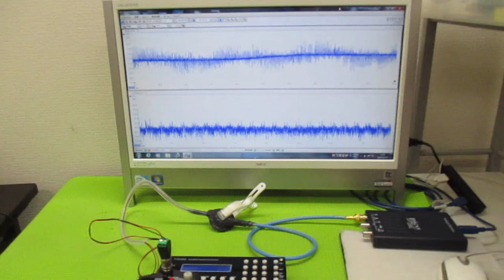超音波発振制御プローブ（超音波伝搬制御） ultrasonic-labo